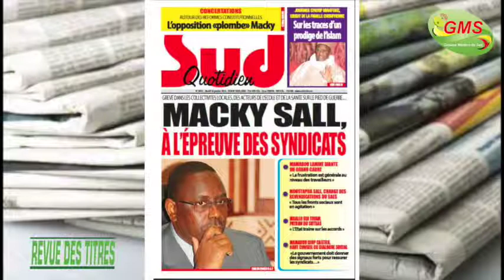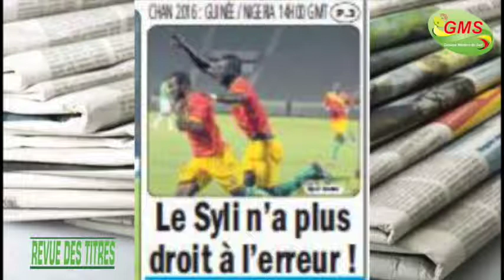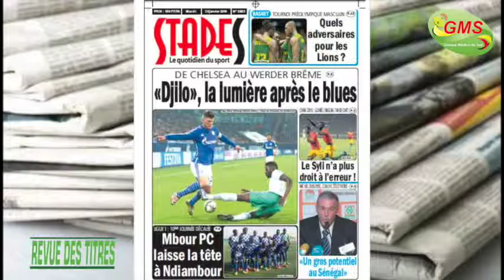revue des titres du 26 JANVIER